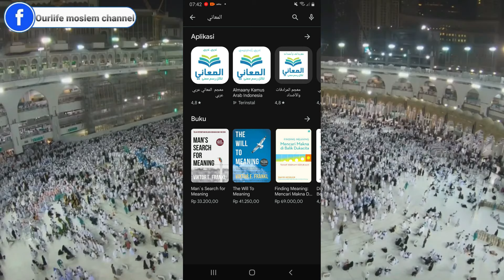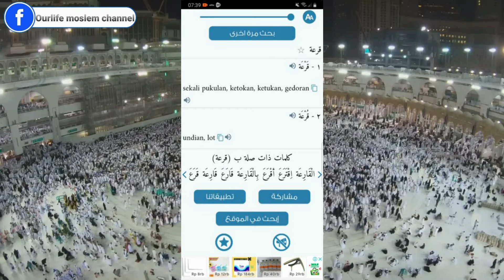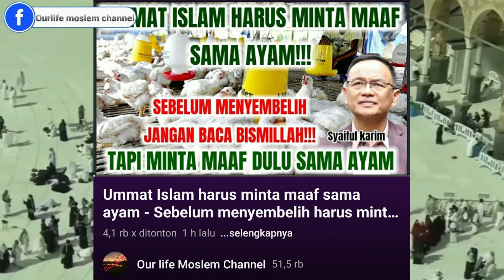Kyai sesat ini !!! - Alqori'ah artinya pembaca wanita - Para ulama salah semua!!!